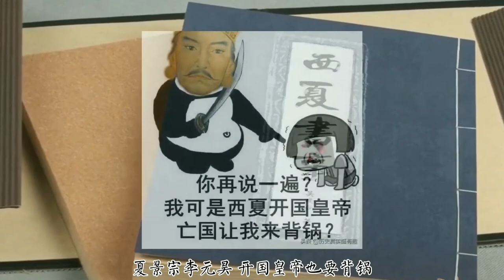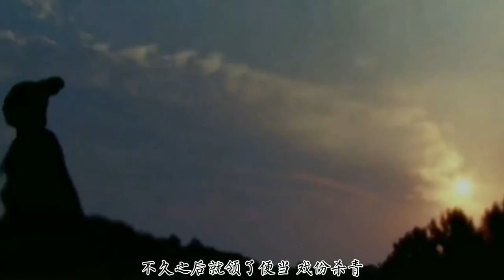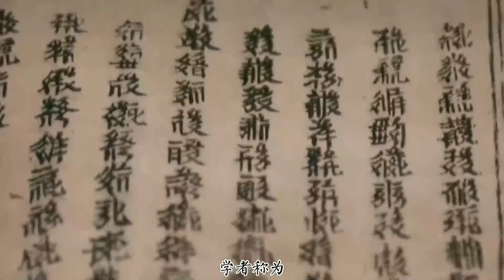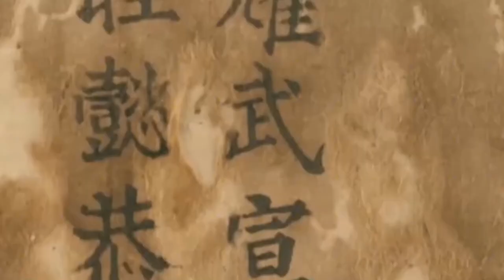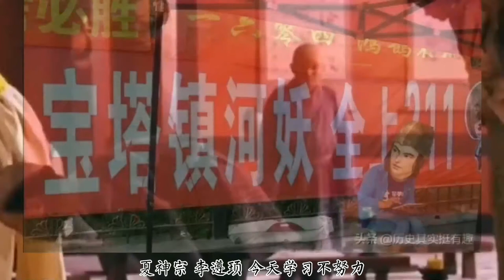西夏10帝全揭秘，帮你捋清神秘的西夏史 中国帝王通史系列